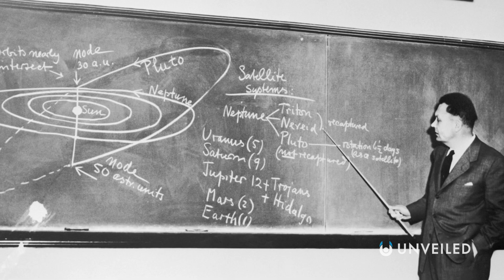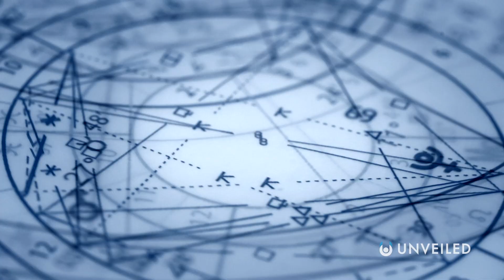What's Hiding in the Kuiper Belt?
What REALLY happens at the edge of the solar system? Join us... and find out!

In this video, Unveiled takes a closer look at the mysterious Kuiper Belt beyond the Solar System's furthest planet, Neptune!